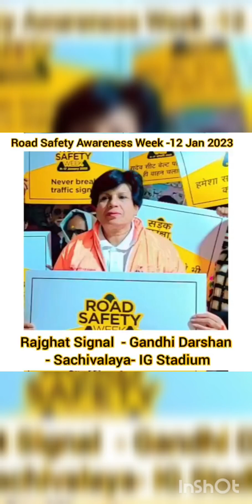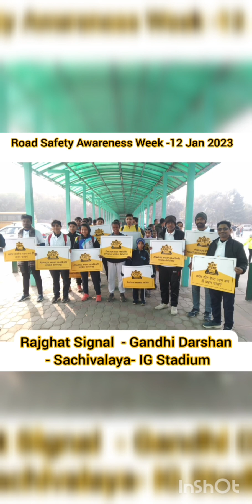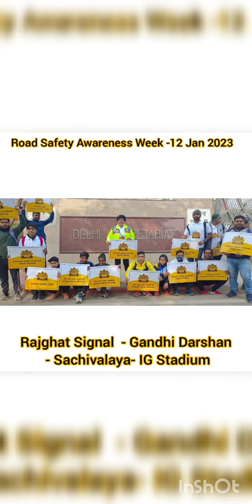Road Safety Awareness Week - 2nd Day 12 Jan 2023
*Health Fitness Trust* coordinating this campaign for a week long *Sadak Suraksha Abhiyaan* at 7 Venues Everyday under the guidance of *Ministry of Transport in collaboration with FICCI. Road Safety Awareness Week - 2nd day 12 Jan 2023*
Rajghat Ring Road - Sachivalaya- IG Stadium
with the team support from Daily fit, Run for life, HFT Champion's Marathon Club, Aainball team leaders.
Other days we have Stree Shakti Kendra, Bahadurgarh Runners team & many more.
On Sunday (15 Jan 2023) Mass Awareness Event We do have PEFI & Health Fitness Trust , FICCI coordination Under the ageis of The Ministry of Transport, GOI.